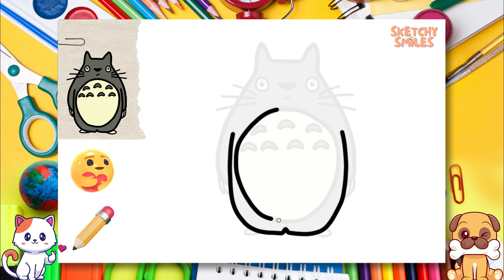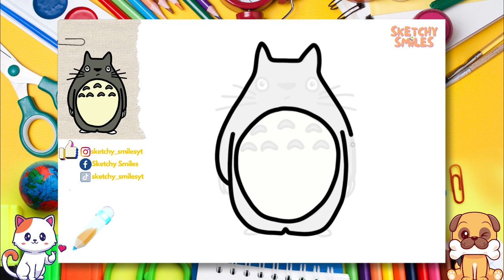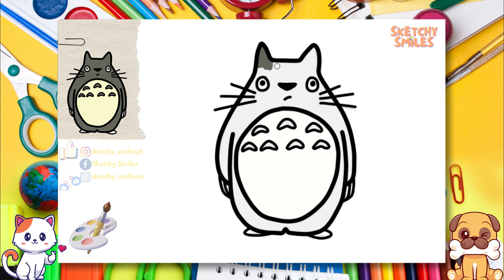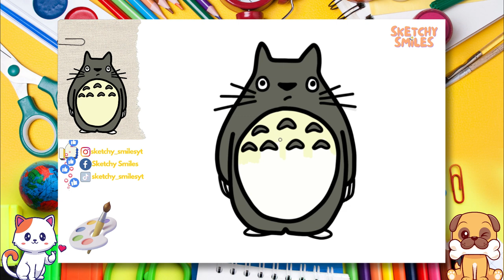How to Draw Totoro | Step by Step Drawing Tutorials for Kids | Learning Videos for Toddlers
✨ In this video, we'll be drawing Totoro from the popular Japanese anime "My Neighbor Totoro." Totoro is a friendly character who loves nature and spends his time smiling at the trees and the river. If you're a fan of the anime and you want to learn how to draw him, then this is the tutorial for you!

This Totoro drawing tutorial is easy to follow, and it's perfect for kids and beginners. If you're looking for cute Halloween drawings to put on your wall, then look no further! This is a tutorial that any anime lover will love!

0:00 Intro 🎞️
0:17 Let's Start Drawing✏️
4:11 Let's Color Our Sketch 🎨
8:42 Congratulations! 🥳🎉🎈

cute drawing,
drawing tutorial,
drawing easy,
drawing art,
drawing and coloring,
Drawings,
Basic Drawings,
Simple Drawings,
Drawings Lessons,
Line Drawings,
Cute Drawings.
Easy Drawings,
Simple Drawings,
simpatico disegno,
tutorial di disegno,
disegno facile,
Disegnare,
Disegni di base,
Come disegnare,
Disegni semplici,
Come colorare,
Come colorare,
Disegni carini.
Disegni facili,
Disegni semplici,
Cosa disegnare,
süße Zeichnung,
Zeichnungs-Tutorial,
einfach zeichnen,
Kunst zeichnen,
Zeichnen und Ausmalen,
Ziehen,
Zeichnungen,
Grundlegende Zeichnungen,
Einfache Zeichnungen,
Zeichenunterricht,
Strichzeichnungen,
Nette Zeichnungen.
Einfache Zeichnungen,
Einfache Zeichnungen,
lindo dibujo,
tutorial de dibujo,
dibujar facil,
dibujos simples,
que dibujar,
joli dessin,
tutoriel de dessin,
dessin facile,
Dessiner,
Dessins,
Dessins de base,
Comment dessiner,
Dessins simples,
Comment colorier,
Comment colorier,
Dessins mignons.
Dessins faciles,
Dessins simples,
Que dessiner,
رسم لطيف
رسم تعليمي
الرسم السهل ،
فن الرسم
رسم وتلوين،
رسم،
الرسومات،
رسومات أساسية ،
كيف ترسم،
كيفية رسم جيد ،
رسومات الخط
كيف تلون ،
كيف تلون ،
رسومات لطيفة.
رسومات سهلة
رسومات بسيطة
Adım adım çizim,
sevimli çizim,
çizim öğretici,
kolay resim,
çizim ve boyama,
Çizmek,
Çizimler,
Temel Çizimler,
Nasıl çizilir,
Basit Çizimler,
çizim dersleri,
Çizgi çizimleri,
Nasıl Renklendirilir,
Sevimli Çizimler
Kolay Çizimler,
Basit Çizimler,
Sanat Dersleri,
Art school,
okul öncesi,
toddler activities,
kid activity,
çocuklar için aktivite,
kindergarden,
anaokulu,
Ne Çizilir,
desenho fofo,
tutorial de desenho,
desenho fácil,
Desenhar,
Desenhos Básicos,
Como desenhar,
Desenhos Simples,
Como Colorir,
Como Colorir,
Desenhos fofos.
Desenhos fáceis,
Desenhos Simples,